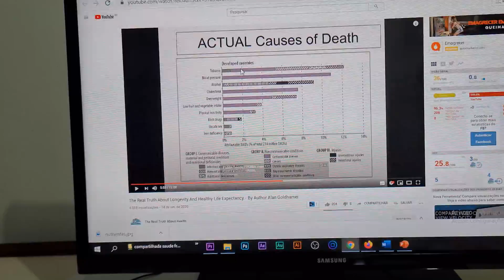O QUE EU JANTO E MINHA HORTA JARDIN DO ÉDEN! VIDA NATURAL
O QUE EU JANTO E MINHA HORTA JARDIN DO ÉDEN! VIDA NATURAL. Dr. Eduardo Corassa, nutricionista, escritor de 7 livros, palestrante e chef crudívoro plantbased, idealizador do Saúde Frugal, apresenta a última parte do seu dia a dia na praia de saquarema, saindo da cidade grande, o que ele janta, um pouco da sua horta e da sua rotina do dia a dia. Quer ver como mudar de vida, perder peso e comer uma dieta saudável? Então assista!